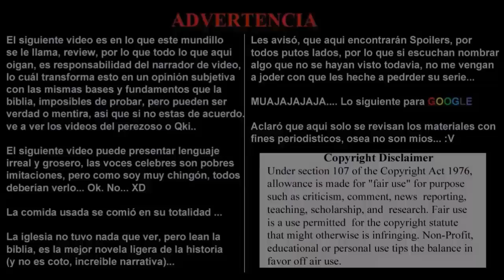ANIME POWER RANKINGS, Episode 227.- Semana: Sábado 16 de Octubre al Viernes 22 de Octubre de 2021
Jahy-sama wa Kujikenai!, 86 Second Season, Shinka no Mi: Shiranai Uchi ni Kachigumi Jinsei, Mushoku Tensei: Isekai Ittara Honki Dasu, Ganbare Douki-Chan, Kaginado The Animation, Yuuki Yuuna wa Yuusha de Aru: Dai Mankai no Shou, Senpai Ga Uzai Kouhai No Hanashi, Shin no Nakama ja Nai to Yuusha no Party wo Oidasareta node Henkyou de Slow Life suru Koto ni Shimashita, Sekai Saikou no Ansatsusha Isekai Kizoku ni Tensei suru, Love Live! Superstar!!, Taishou Otome Otogibanashi, Komi-san wa Komyushou desu, Platinum End, Saihate No Paladin.

Nuevo Agregado
Duel Links y YgoPro
Otaku-ZoneMx

Otaku-ZoneMx Project

The Blogs